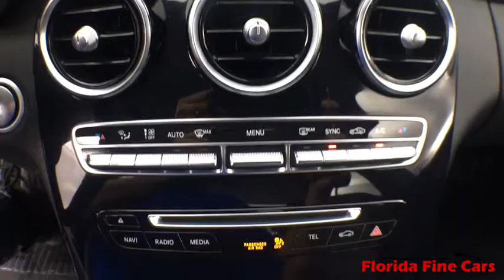2016 Mercedes-Benz C-Class Hollywood, West Palm Beach, Miami, Margate, FL 108552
Used 2016 Mercedes-Benz C-Class available in Hollywood, Florida at Florida Fine Cars. Servicing the  West Palm Beach, Miami, and Margate, FL area.

Priced below KBB Fair Purchase Price! CARFAX One-Owner. BBB Accredited A+. Black 2016 Mercedes-Benz C-Class C 300 RWD 7G-TRONIC PLUS 7-Speed Automatic 2.0L I4 Turbochargedbrbr25/34 City/Highway MPGbrbrbrFlorida Fine Cars has over +1700 vehicles in stock and works with more Banks to help give you as many options as possible. All locations are BBB Accredited; BBB Rating: A+. Come in person or call ahead to set an appointment for a test drive. Buy online and get a car on your time.